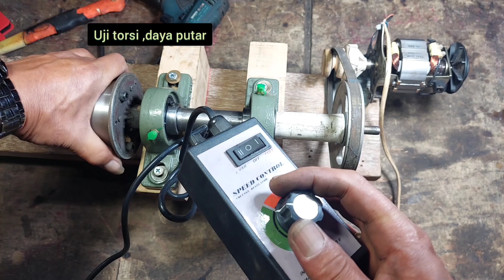Cara membuat Mesin bubut sederhana,mesinnya dinamo juicer,pake speed trimmer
Mesin bubut besi mini,bahan sangat murah,modal 700 rb,sebanding dengan bubut mini 8 jt